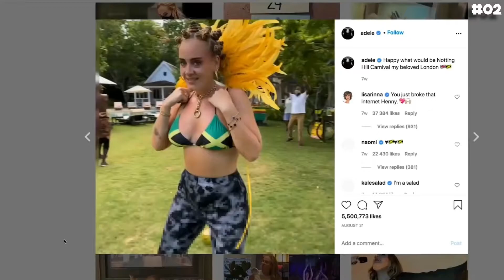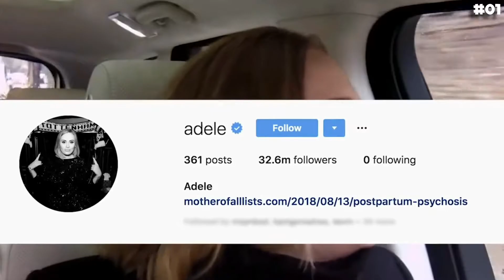Adele’s Transformation Will ABSOLUTELY Blow Your Mind…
Adele's recent weight loss has gained plenty of attention from her followers, especially after she shared several photos of a slimmed-down figure on social media. Last year, photos of Adele have left fans in awe of her new look, as the always-gorgeous singer has been showing off her slimmed down physique after her weight loss.

As well as before and after photos of her changing style, Adele's new Instagram photos have been a talking point in themselves as she shares her LA life with fans. So make sure to watch the whole video and see her transformation over the years!